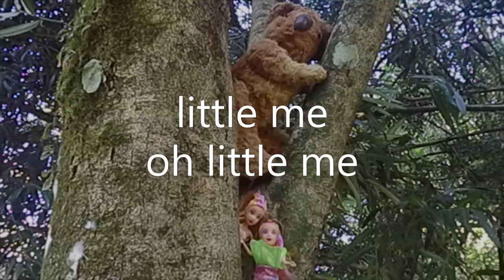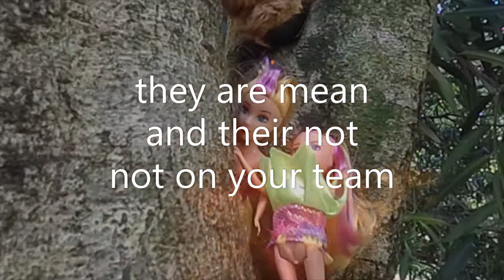little me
indie rock therapy by the bloody trip hazzards from their 1st album the first cut, written and performed by the bloody trip hazzards

-  nookie squire jazz bass & vocals
-  seedy fender buddy guy stratocaster & vocals
-  tommy hohner harmonica
-  polly beat buddy bonzo drum kit

aido producer / the bloody trip hazzards tascam model 24 recording mixing mastering & free software video production / copyright 2021 the bloody trip hazzards all rights reserved / made in sunny bloody queensland australia

all images by the bloody trip hazzards